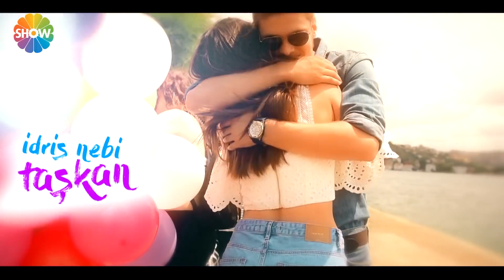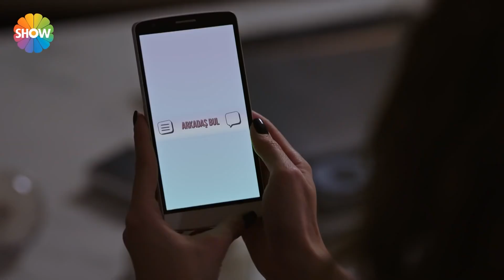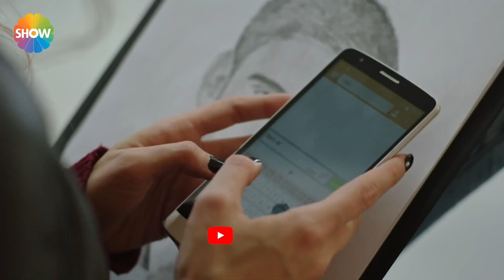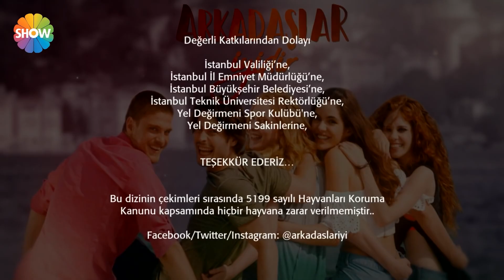Arkadaşlar İyidir 29. Bölüm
KONUSU: Üniversiteli 5 gencin aileleri ile ilişkilerini, yaşadıkları çatışmalarını, aşklarını, dostluklarını, heyecanlarını kısacası büyüme hikayelerini çarpıcı bir dille anlatıyor.

YAPIM: O3 Medya
YAPIMCI: Onur Güvenatam
YÖNETMEN: Zeynep Günay Tan, Deniz Koloş
SENARYO: Ekin Atalar

OYUNCULAR: Aslı Melisa Uzun, İdris Nebi Taşkan, Su Kutlu, Akın Akınözü, Hayal Köseoğlu, Emre Kareyel, Didem İnselel, Neslihan Yeldan, Ece Dizdar, Pınar Çağlar Gençtürk, Devrim Özder Akın

Arkadaşlar İyidir Facebook hesabını takip etmek için linkine tıklayın.

Arkadaşlar İyidir Twitter hesabını takip etmek için linkine tıklayın

Arkadaşlar İyidir Instagram hesabını takip etmek için linkine tıklayın.